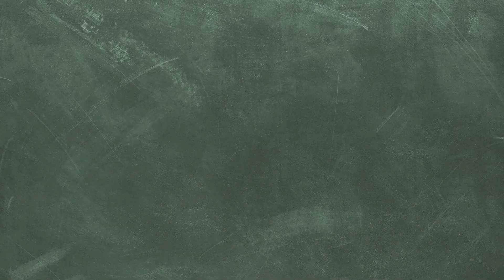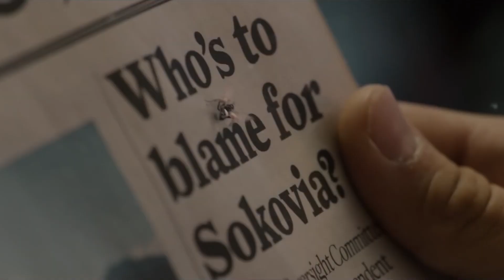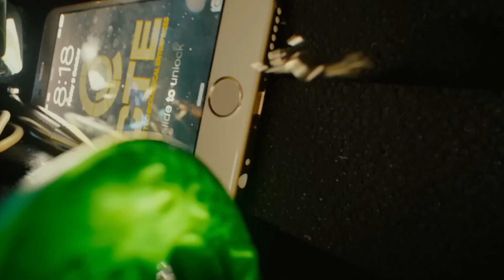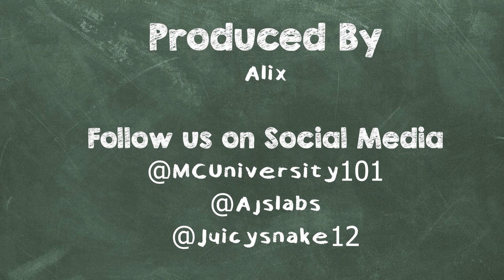Marvel Cinematic University - Episode 20: Myrmecology With Dr. Pym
In this week's episode Alix and Jake get tiny with Scott Lang, and learn the difference between Wasps and Yellow Jacket

Marvel Cinematic University is a podcast where every week Professor Alix teaches Jake everything there is to know about the MCU. Easter eggs, refences, theories, they'll cover it all. From Iron man to agents of shield to Wanda vision to Marvel one shots.